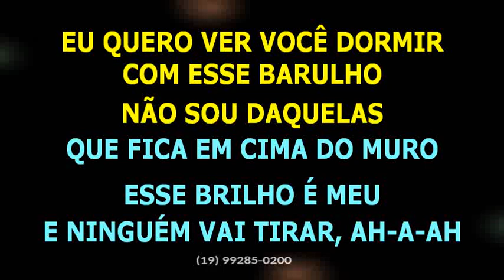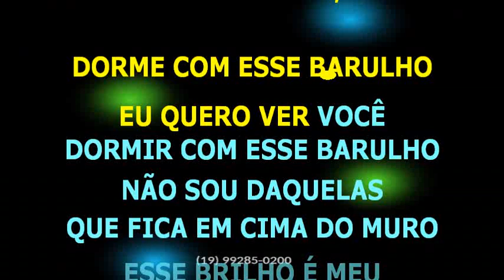IZA • Esse brilho é meu